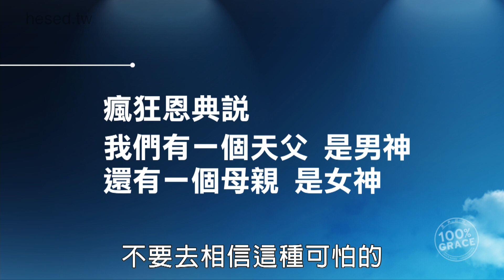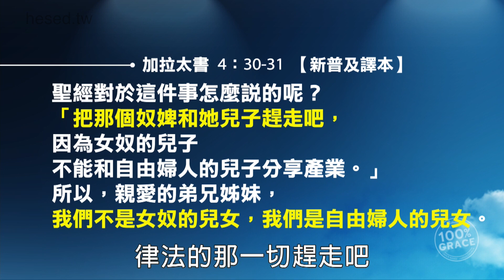Grace 1基要真理｜Chapter 5何謂異端｜Lesson 4什麼是瘋狂恩典?｜洪鉅晰牧師｜恩典聖經學院｜恩寵教會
什麼是瘋狂恩典？讓洪鉅晰牧師，用聖經回答你。

0:00｜什麼是瘋狂恩典?
1:01｜加拉太書4：21-22(新普及譯本)
1:34｜加拉太書4：23-24(新普及譯本)
3:19｜加拉太書4：26(新普及譯本)
4:10｜加拉太書4：28-29(新普及譯本)
5:15｜加拉太書4：30-31(新普及譯本)
6:57｜祝福禱告

課程問題：
1. 「瘋狂恩典」與「真正的恩典福音」差別在哪裡？
2. 請簡述上帝的兩個約？
3. 如何能在恩典之下，不受律法的迫害？
4. 瘋狂恩典一詞由何而來？
5. 上帝給了哪兩個約？兩者的差別為何？
6. 恩律混雜的生命會如何呢？
(請使用聖經經文回答)